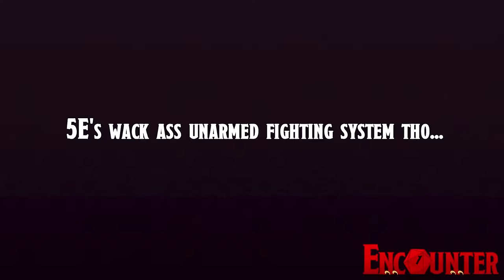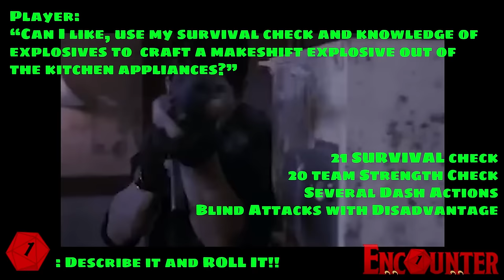The "Raid" Method: Bring BRUTAL combat to your DND table! Dynamic Combat Design Explained!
Some tips and tricks to make your combat way less stale, and ways to keep the player engaged the whole time, even when it's not their turn!

Make sure to check out our first episode of DRAGONRIDER: THE GREAT VALLEY airing  NEXT FRIDAY, the 9th. If you want to see me ACTUALLY run combat, tune in, and watch me practice what I preach!

As always, nothing I say is gospel. I just hope you get something useful from all my prattling!

Instagram doesn't have anything posted on it yet, but you can find us already. As soon as we begin doing the art streams, we'll start posting artwork there.